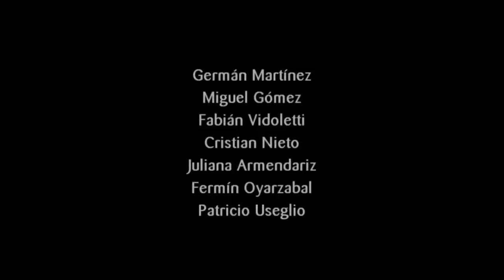EL TODO Y LAS PARTES 2013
Desde el 2 de Febrero arranca la Cuarta Temporada de EL TODO Y LAS PARTES. Seguinos todos los Sábados de 08.00 a 10.00 de la mañana por AM 1330 Rosario, o escuchanos on line por: